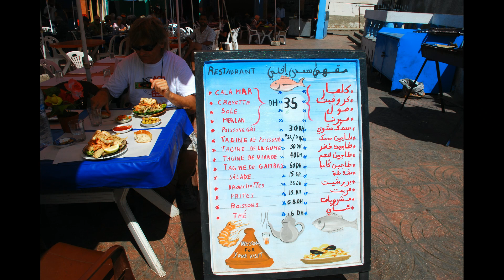Marocco 2012 Sidi Ifni e Legzira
Sesta puntata, dopo gli impegnativi giorni di Tafraute andiamo a Sidi Ifni per qualche giorno di riposo e come base per una escursione al famosi Archi di Legzira meraviglia della natura fra le più fotografate al mondo